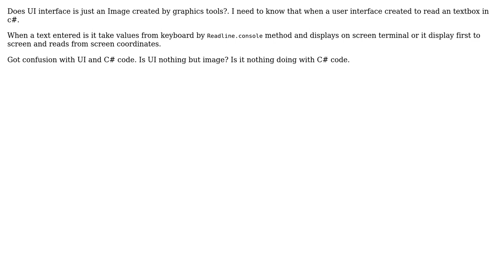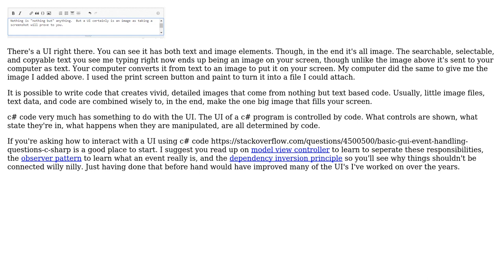User Interface and code. How they communicate? Is it just an image and nothing to do with...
Software Engineering: User Interface and code. How they communicate? Is it just an image and nothing to do with program code

With thanks & praise to God, and with thanks to the many people who have made this project possible! | Content (except music & images) licensed under CC BY-SA | Music | Images & others | With thanks to user Y07 user gnat user candied_orange and the Stack Exchange Network Trademarks are property of their respective owners. You are responsible for your own actions.